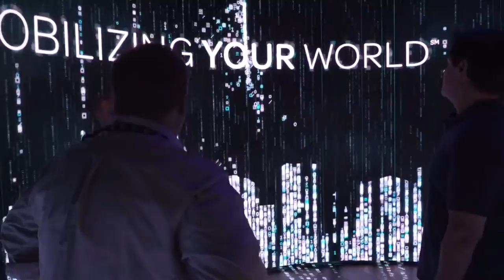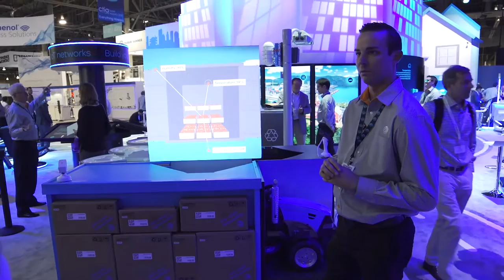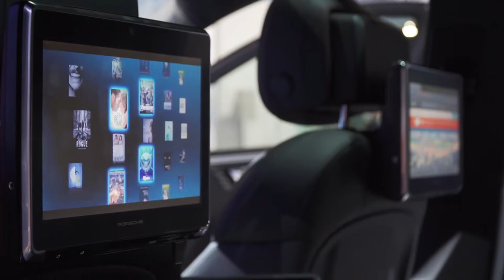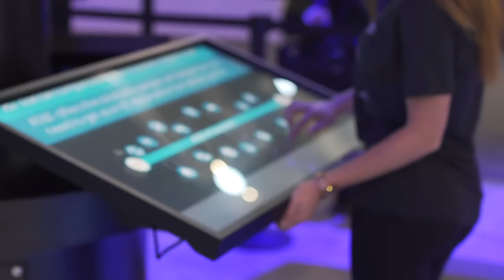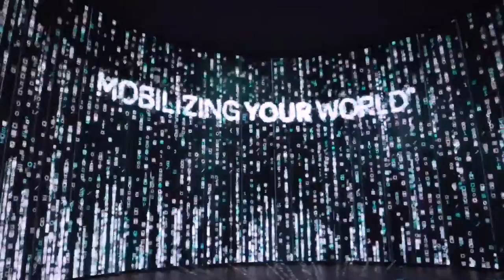CSE: AT&T at CTIA Super Mobility 2016 Recap Video (long)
CSE designed, built and managed AT&T's booth, interactive experiences and content at the CTIA Super Mobility trade show in Las Vegas, Nevada, September 7-9, 2016.